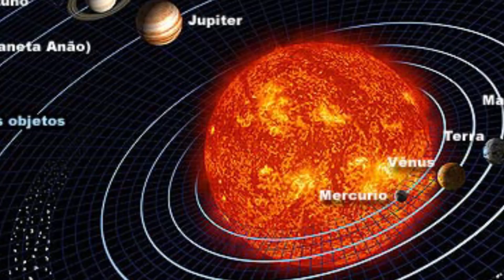2030 నాటికి మానవుడు మార్స్ గ్రహం పై నివసించగలడా? 2030 Man will live on Mars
2030 Man will live on Mars in Telugu By K Mysteries 2030 నాటికి మానవుడు మార్స్ గ్రహం పై నివసించగలడా?